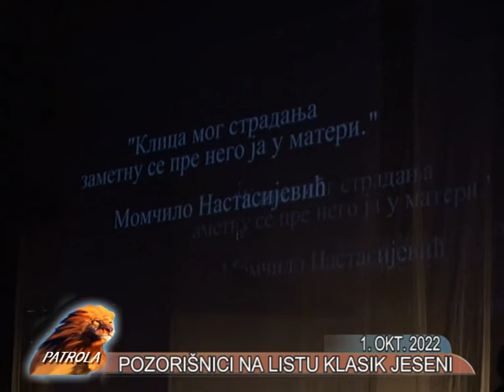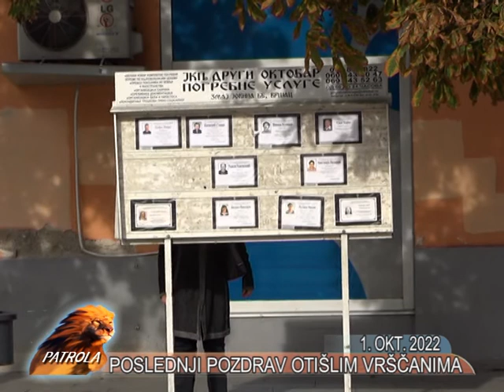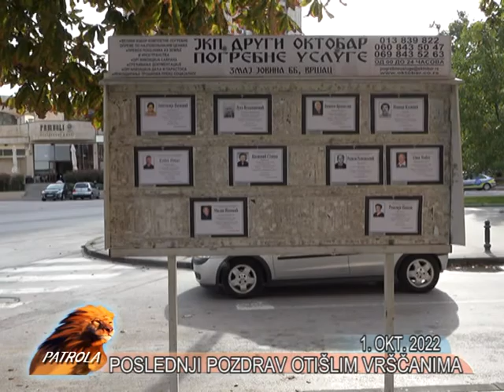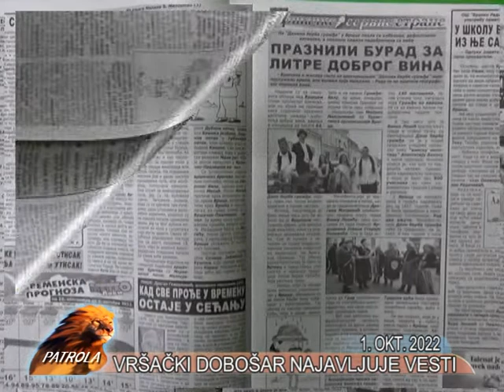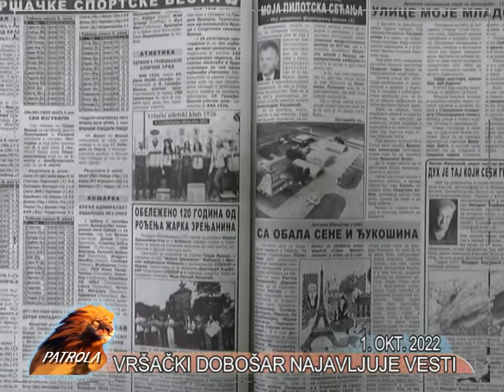VRSAC PATROLA TV LAV 1. OKTOBAR 2022